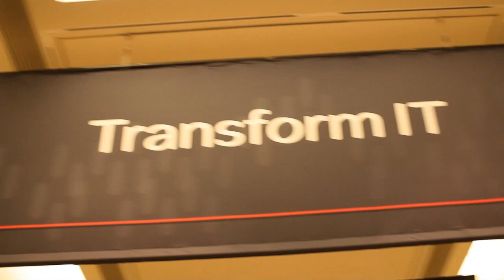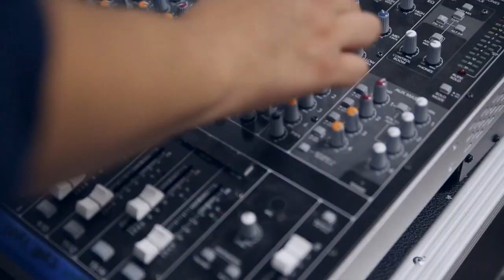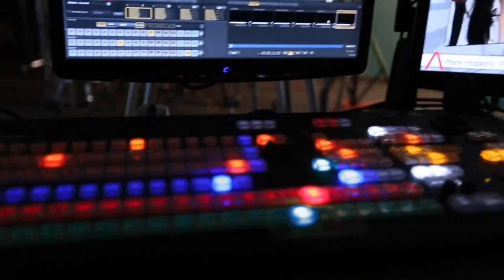Dan McGee | ServiceNow Knowledge13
Dan McGee, ServiceNow at ServiceNow Knowledge13 with Dave Vellante and Jeff Frick

Senior Vice President of Engineering and Cloud Operations at ServiceNow, Dan McGee, sat down on theCube with Dave Vellante and Jeff Frick at ServiceNow Knowledge13. He highlights that not only does ServiceNow create and invent the products and services they offer, but they use them as well.

With software as a service (SaaS), McGee feels that ServiceNow has to have the highest level of availability and reliability on a 24/7 basis to provide the proper service and experience for its customers.

The reason they are able to deliver this is a result of their own products. He notes that there is a tight feedback loop of any service incidents their customers may experience that is made possible by the technology utilized by ServiceNow.